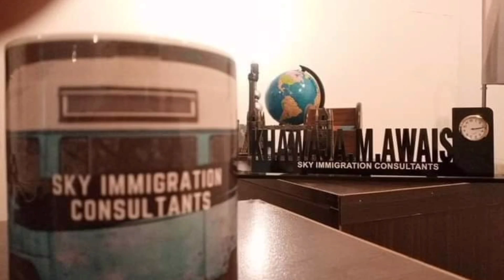UK Red List|UK Visa|Big Announcement For Travellers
Removed from Red list!

Pakistan and Bangladesh are among four additional countries added to the “red list” of nations from where travel to and from England is banned to control the spread of coronavirus. The ban announced on Friday will come into effect from April 9 and also covers the Philippines and Kenya in response to concerns about new variants of Covid-19.

“The Philippines, Pakistan, Kenya and Bangladesh have been added to England’s red list to protect the country against new variants of coronavirus (Covid-19), at a critical time for the vaccine programmed,” the Department for Transport (DfT) said in a statement.

“With over 30 million vaccinations delivered in the UK so far, the additional restrictions will help reduce the risk of new variants — such as those first identified in South Africa (SA) and Brazil — entering England. So far, surveillance has found that few cases of the SA variant have been identified as being imported from Europe, with most coming from other parts of the world,” it said.

From 4am local time next week Friday, international visitors who have departed from or transited through these four additional countries on a 40-country red list in the previous 10 days will be refused entry into England.

Only British and Irish citizens, or those with residence rights in the UK (including long-term visa holders), will be allowed to enter and they must stay in a government-approved quarantine facility for 10 days.

They will also be required to arrive into a designated port. No direct flight bans from these countries will be put in place, but passengers are advised to check their travel plans before departing for England.

During their stay, all passengers linked to the red list are required to take a coronavirus test on or before day 2 and on or after day 8, and are not allowed to shorten their compulsory 10-day quarantine period on receipt of a negative test result.

Office Address: 2nd Floor Sohbat Plaza Chakswari, Azad Kashmir